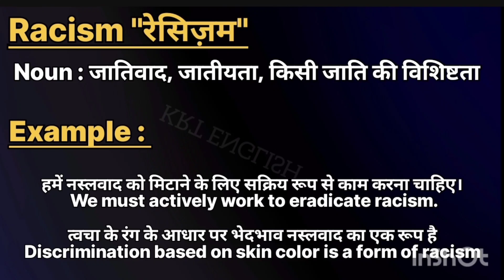Racism meaninpg in hindi || Racism ka matlab kya hota hai || sad का हिंदी मतलब क्या होता है।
Racism meaning in hindi
l Racism ka matlab kya hota hai

word meanings
Racism का हिंदी अर्थ
by krt english